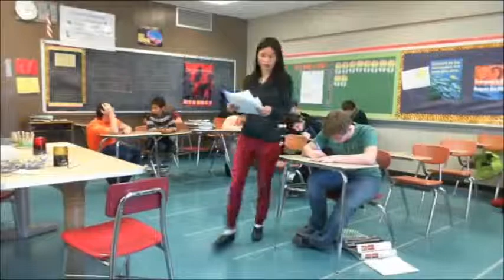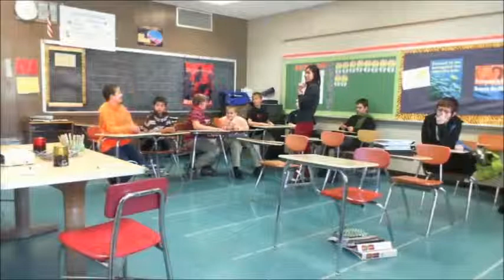Waverly Middle School - Juan Liu